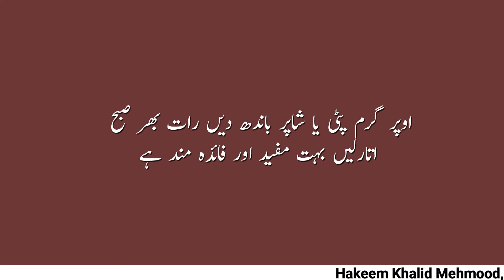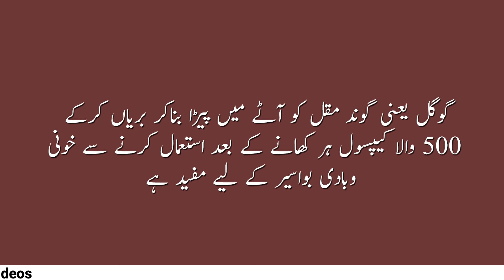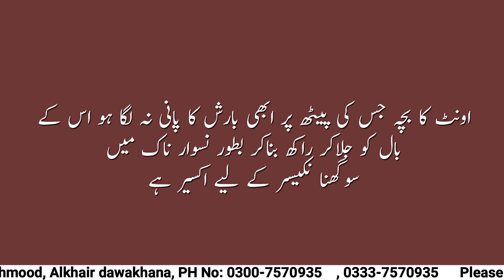Amazing benefits of using unique herbs..مفرد بوٹیوں کو استعمال کرنے کے حیرت انگیز فوائد..(Official)